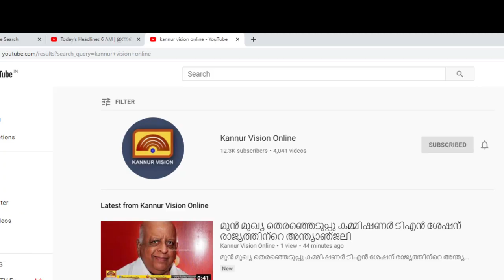ഡി സി സി പ്രസിഡണ്ട് സ്ഥാനമില്ല. വിട്ടുവീഴ്ചക്ക് എ.ഗ്രൂപ്പ്. രാജി പിൻവലിച്ച് നേതാക്കൾ.